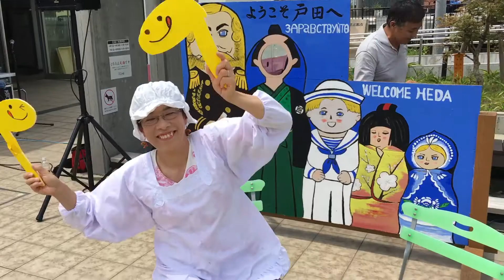だっ手羽チャンネル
今回は、くるら戸田で第2日曜日に開催されているリアルマルシェについてお送りします！